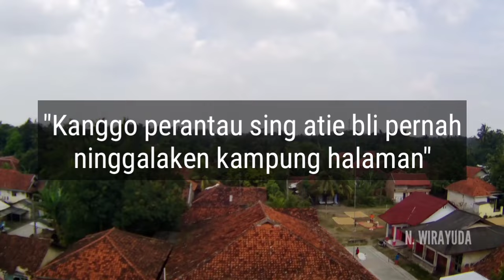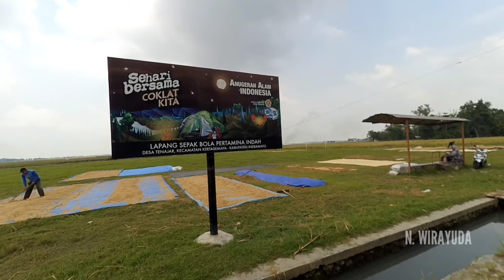Motovlog Jelajah Desa Tenajar (Babadan) Kec Kertasemaya Kab Indramayu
Assalamu'alaikum Wr wb.. Halo Guys! Ketemu lagi di Channel Nurhasan Wirayuda.

Kali ini saya sedang melakukan perjalanan menjelajah desa-desa di kecamatan Kertasemaya Kabupaten Indramayu.

Pertama menjelajah desa Manguntara pada September 2020, dilanjut desa Larangan Jambe, desa Jambe, Lemahayu, Tegal wirangrong, Desa Jengkok, desa Babadan Tenajar Kidul dilanjut di desa Tenajar (Babadan Tengah).

Video ini dibuat pada Minggu, 11 April 2021.

Bagi kalian yang akan menonton video ini, selamat menonton.